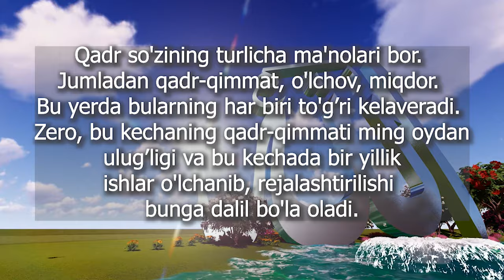97 Qadr surasi | Кадр сураси | chiroyli qiroat | o'zbekcha tavsifi bilan | FULL HD ЛайлаТур-Кадр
Qadr surasi